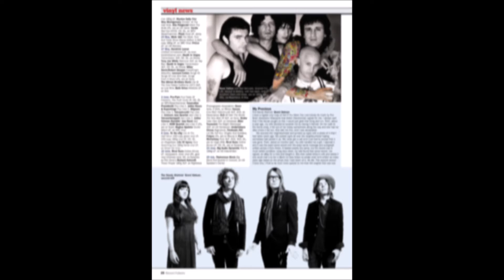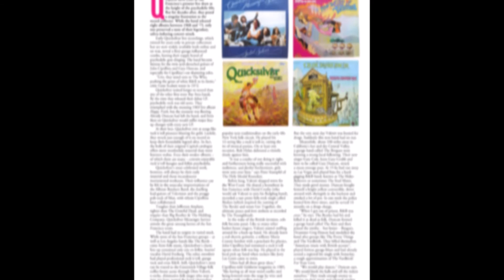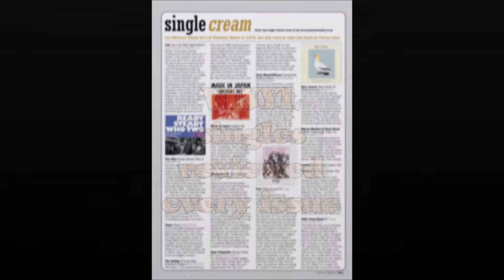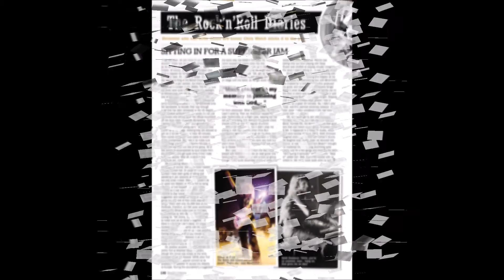Record Collector magazine 453, May 2016: Immediate, Alex Harvey, Faris Badwan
Immediate Records, Sensational Alex Harvey Band, Faris Badwan's record collection, more bargain records, Quicksilver Messenger Service, collecting library music, Joe Houston and heaps more.